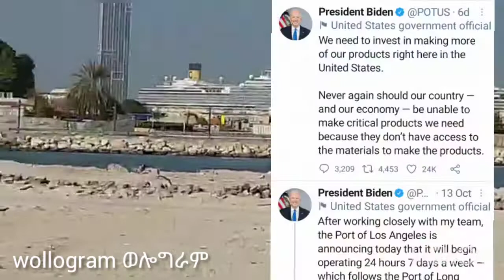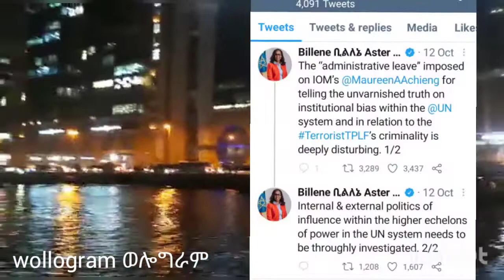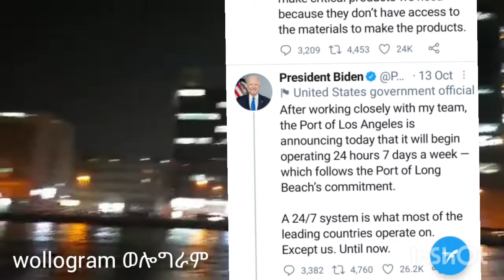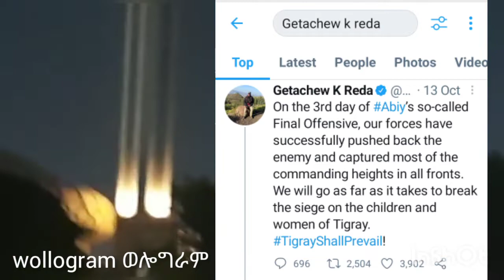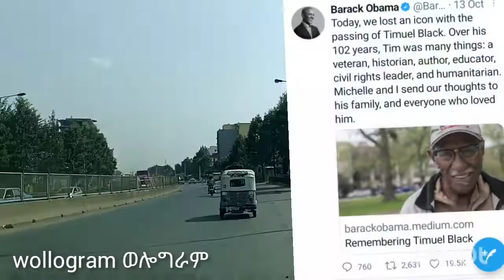ሱሌማን አብደላ ከጠ/ሚ አብይ ከደመቀ ከጆ ባይደንና ከኦባማ ጋር ተወዳደረ።ውጤቱ ያስገርማል/Abiy,Biden,Obama & Suleman Abdella,Racing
Ethiopian Suleiman Abdella/ሱሌማን አብደላ ከጠቅላይ ሚኒስትር አብይ አህመድ ከጆ ባይደንና ከባራክ ኦባማ ጋር ሲወዳደር የማን ተጽዕኖ እንደሚበልጥ ተመልከቱ።ውጤቱ አስገራሚ ነው።ጌታቸው ረዳ ከውድድር ውጭ ሆኗል።